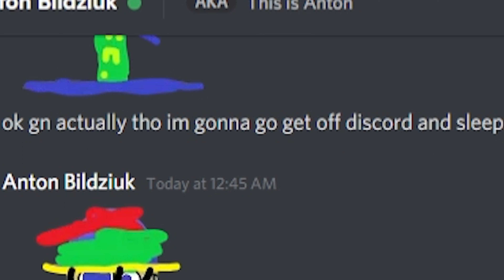Me And Anton Bildziuk's DMs Be Like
Anton Bildziuk

Also The Character On There Is Dinibabu